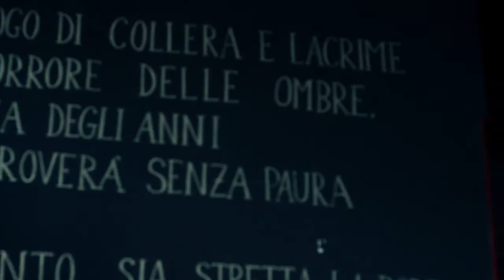FACE THE PAIN - VideoBook of a Kick Boxer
FACE THE PAIN Videobook

producer ICON_LAB